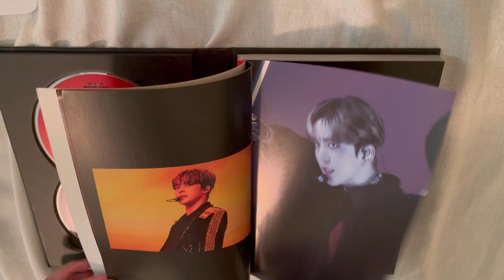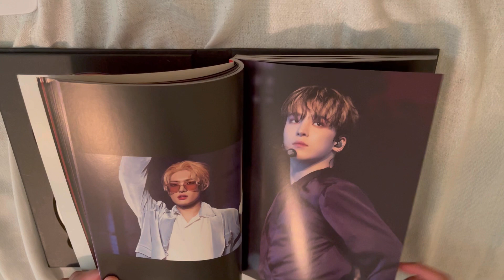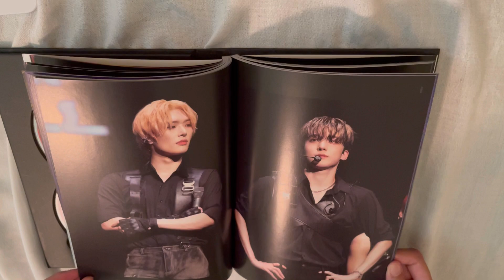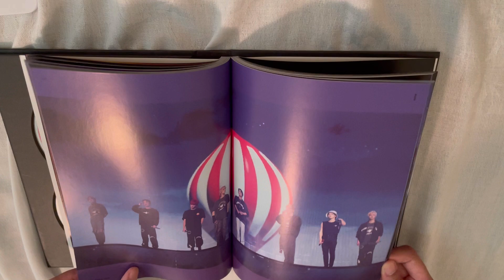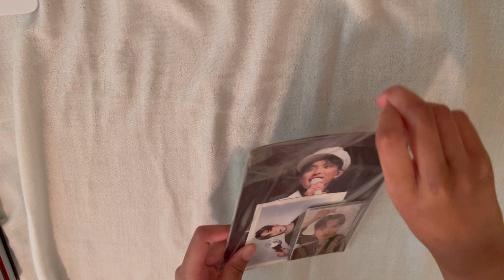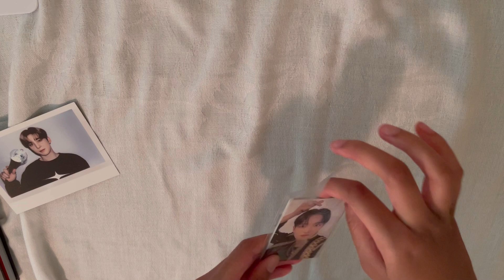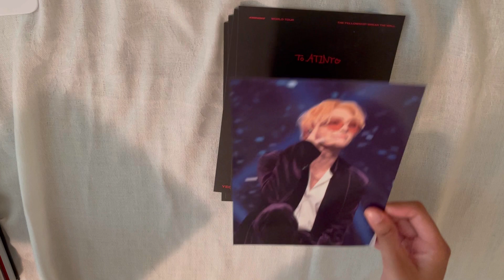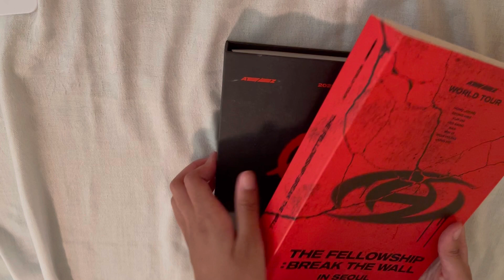ATEEZ - [ATEEZ WORLD TOUR (THE FELLOWSHIP : BREAK THE WALL) IN SEOUL] DVD *Unboxing*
Includes:

2 DISCs
1 Photobook (188 pages)
8 Mini Posters
8 Photo Cards
1 Polaroid (random out of 8 types)